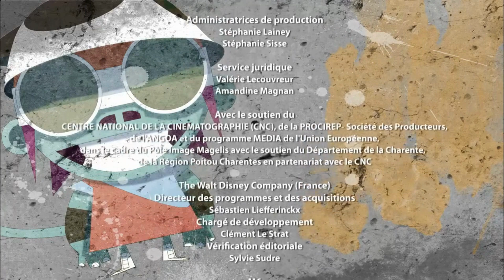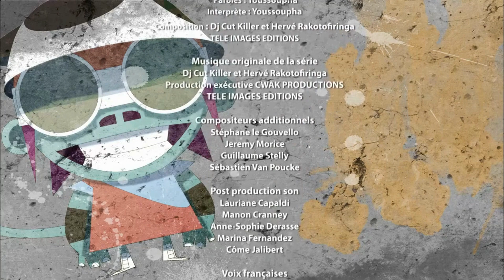🏀 The BASKETEERS em Português 🌸 Temporada 1, 24-25 🌸 [Maratona de episódios]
Bem-vindo ao canal da The Basketeers no YouTube. Aproveite e não esqueça de se inscrever para ser o primeiro a saber sobre novos episódios.

00:00 - 22:45 Ok treinador
Poucas horas antes da partida contra os Tikids, o Mike, acidentalmente, fere seu capitão, Kimo. Os Tikids sugerem ao High5 que joguem o jogo 4 contra 4 com o qual o High5 concorda sem reclamar. No entanto, olho por olho e capitão por capitão: se Kimo não pode jogar, então é Rudy quem deve ficar no banco.

22:46 - 45:31 Ainda no topo, parte 1
O High5 se classificou para as rodadas finais! Isso seria uma notícia maravilhosa se o High5 não estivesse paralisado de medo e pressão.

Cinco amigos de longa data, três meninos e duas meninas estão unidos pela mesma paixão pela bola e pela cesta. Identificado pelo campeão Tony Parker, ele decide colocá-los sob sua proteção. Ele então se torna seu mentor, seu treinador, seu irmão mais velho.